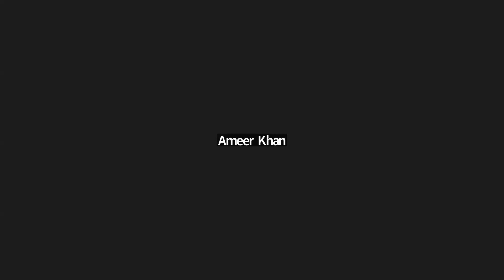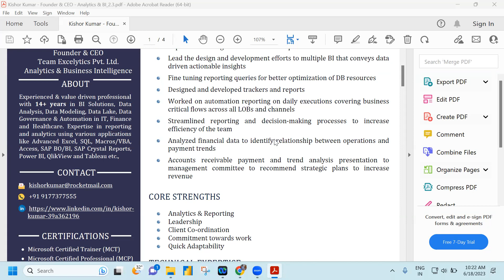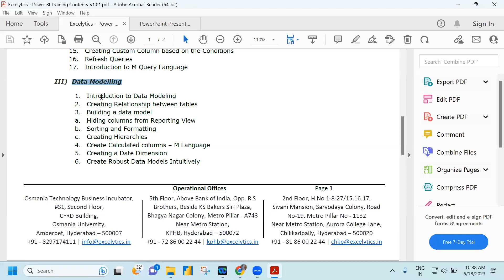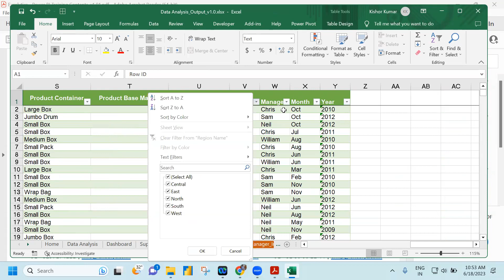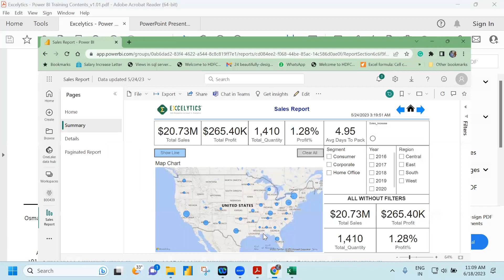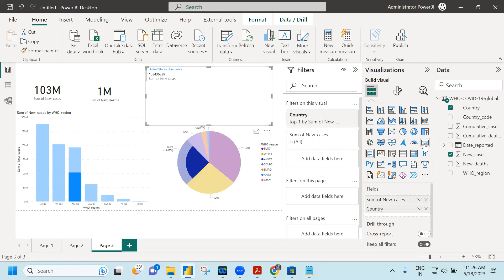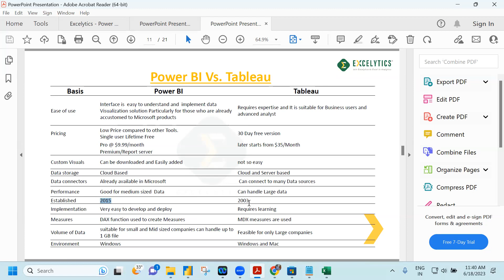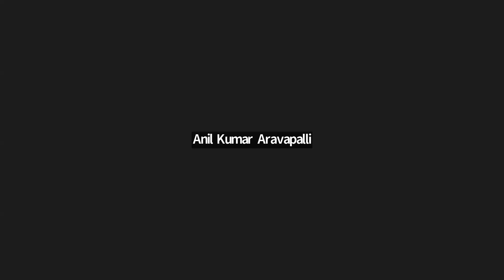B00465 Power BI Demo 18-06-2023